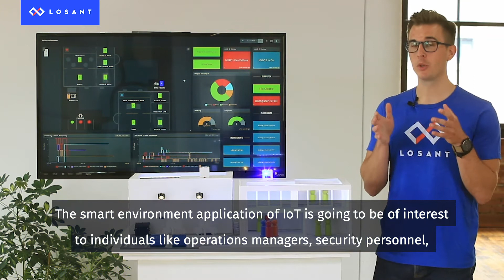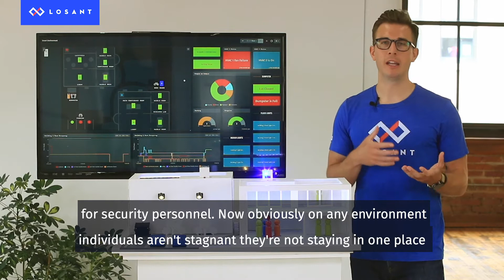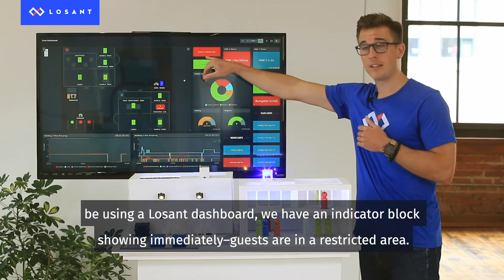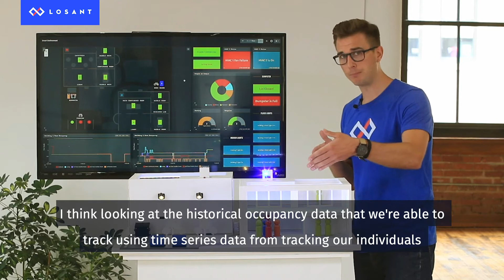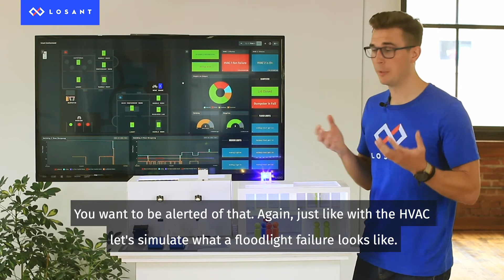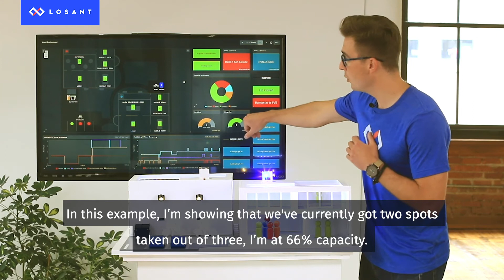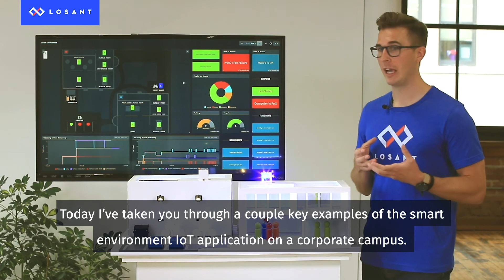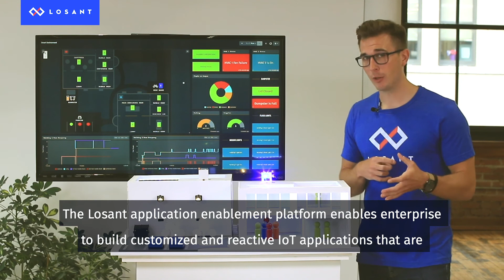How to Implement a Smart Environment with IoT and Losant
This demo shows how Losant can collect, visualize, and analyze data to create a smart office, smart building, or a smart corporate campus.

Create value by conserving energy, optimizing resources, enhancing security, and improving space efficiency.

Whether your environment is a factory, a warehouse, or an office building, the Losant Enterprise IoT Platform can help you to make it smart.

Learn how Losant can support your IoT requirements. Schedule a Walkthrough of the Losant Enterprise IoT Platform